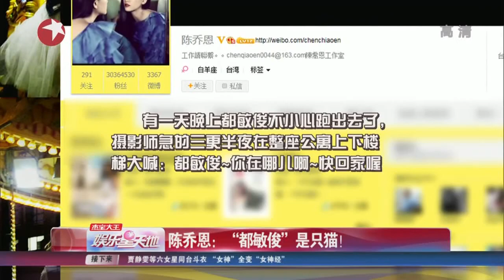陈乔恩Joe Chen与无毛猫"都敏俊"合影 表情神同步凌厉吓人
陈乔恩遇到“都敏俊”？这位都教授是猫咪啦！8月5日晚，陈乔恩晒出一组和一只名叫“都敏俊”的加拿大无毛猫的合影，表情神同步。据悉，這是这只无毛猫是陈乔恩摄影師的。